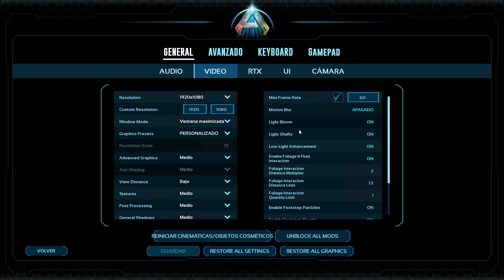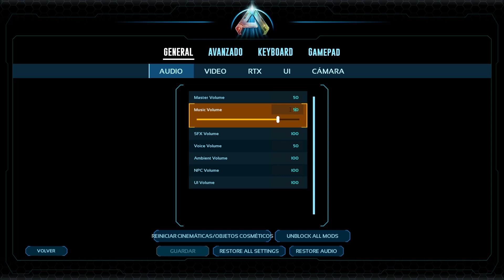ARK Survival Asdended Gameplay - ¡¡¡UNA NUEVA AVENTURA!!!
Bienvenidos al remaster de el que ha sido mi juego favorito por mucho mucho tiempo. Ark Survival Evolved, ahora "Ascended". Espero que sea tan divertido como lo fue el original pero como todos sabemos con una calidad de gráficos muy superior. Espero que disfrutes de este episodio! Un abrazo!

¿Cómo grabo? Muy sencillo y barato:
Cascos con micro Gaming

00:00 Introducción
00:35 Ajustes
01:30 Farmeo
03:10 Niveles
04:50 Dinos
11:00 Rocas
26:35 Tameo parasaurio
36:46 Modo foto
39:40 Despedida